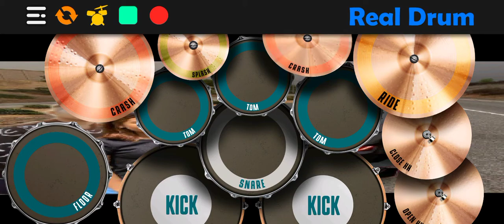My YouTube channel